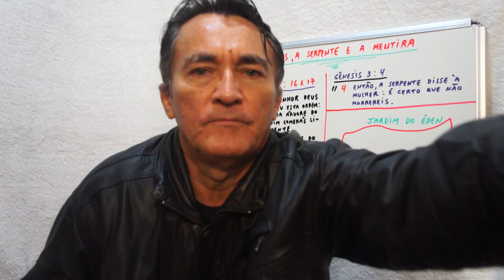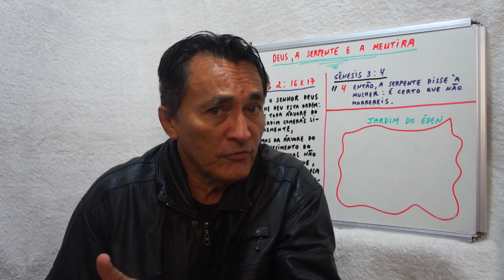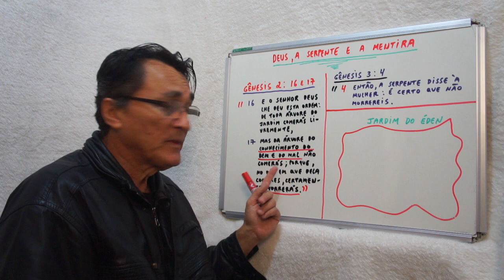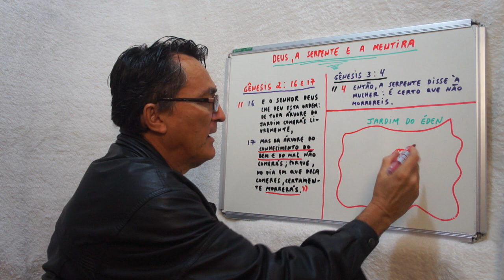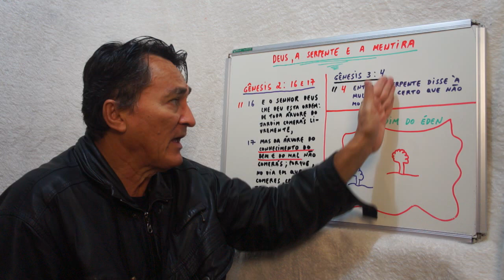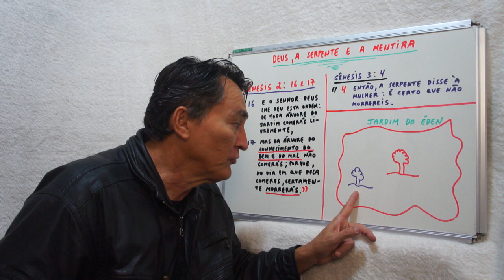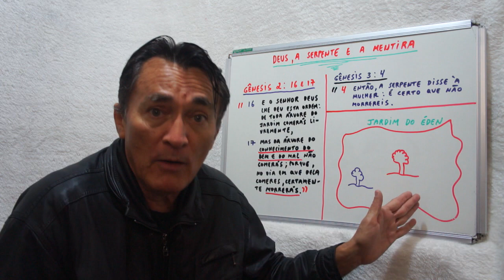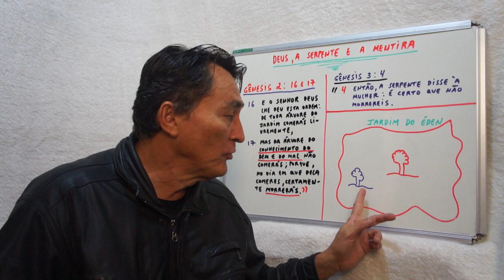DEUS, A SERPENTE E A MENTIRA